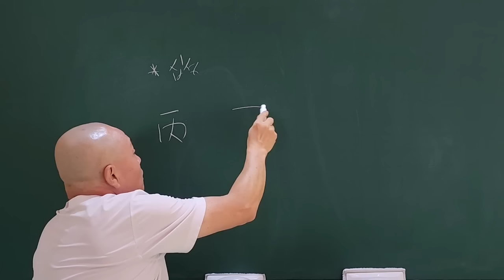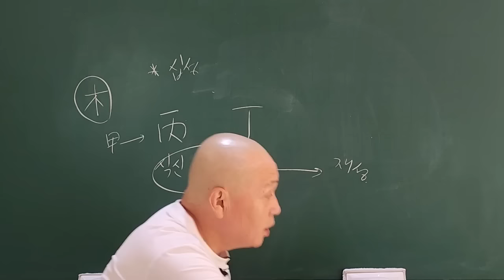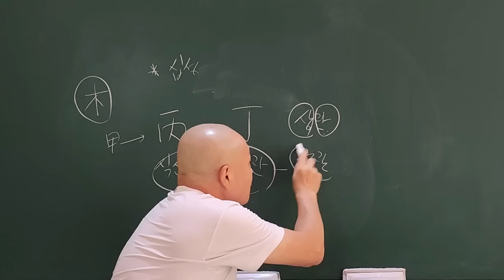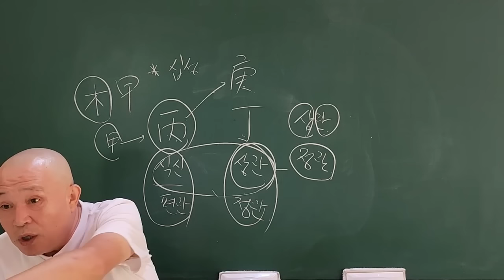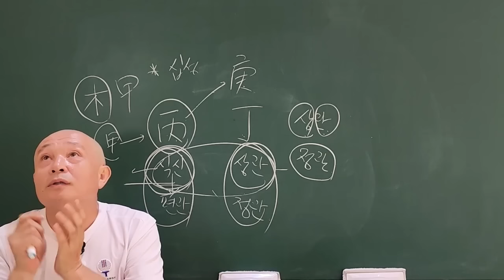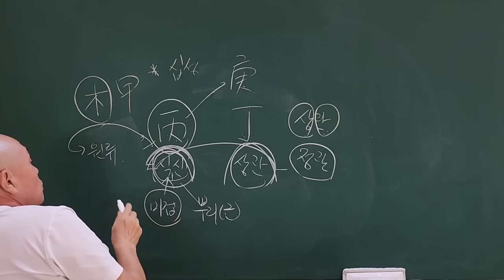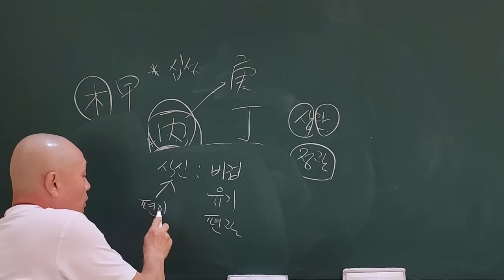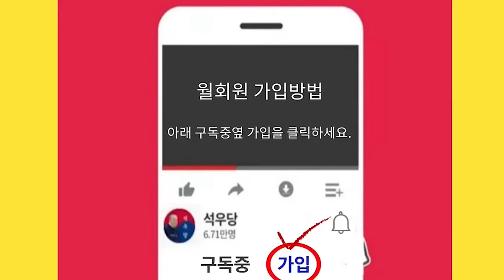丙丁火 일간십성심리!